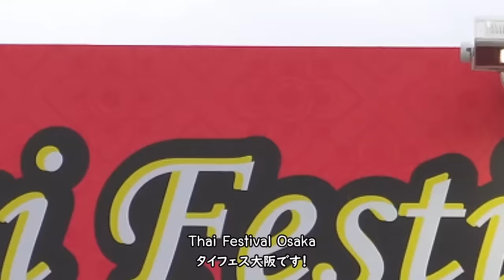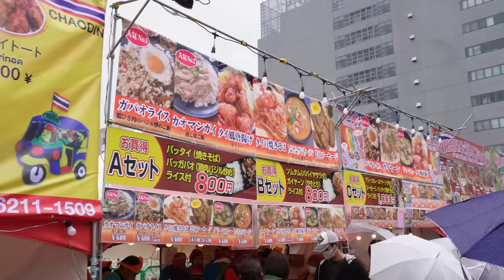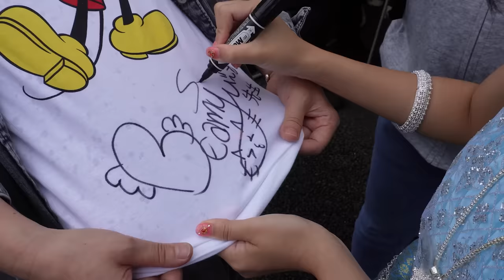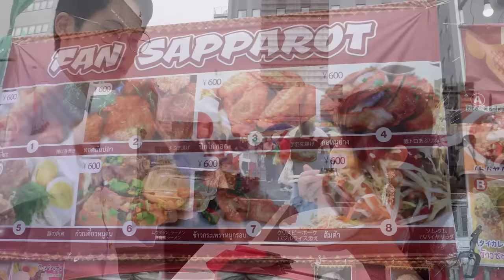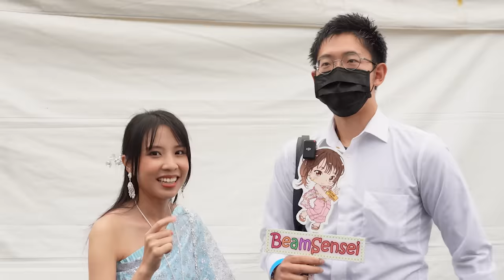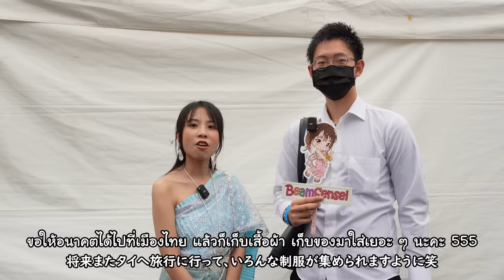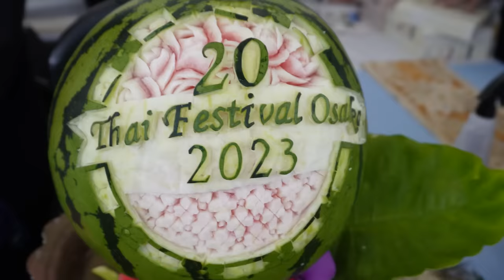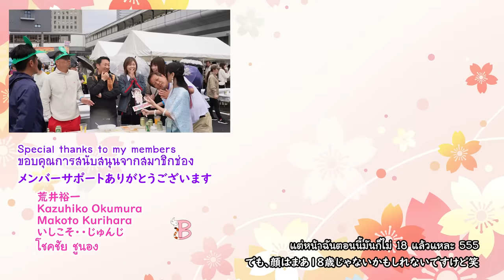Thai Festival Osaka 2023 ! ทำไมคนญี่ปุ่นถึงรักเมืองไทยขนาดนี้ !?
งานเทศกาลไทย ณ นครโอซาก้า พฤษภาคม 2023
ไม่ได้จัดมาถึง 4 ปี มาดูกันว่าคนญี่ปุ่นเขาคิดถึงเมืองไทยกันขนาดไหน
ปีต่อ ๆ ไป ก็ขอฝากเนื้อฝากตัวด้วยนะคะ
ขอบคุณผู้ให้ความร่วมมือทุกท่านค่ะ

タイフェスティバル2023の様子です！
4年ぶり～
日本人がこんなにもタイのことを思ってくれているなんて嬉しいです(´;ω;｀) 声をかけてくださった方、ありがとうございました！

ขอขอบพระคุณผู้สนับสนุน

[ณ สัททา อุทยานไทย] จ.ราชบุรี
Nasattaパーク

タイのラーチャブリー県にある公園で、年末はイルミネーションできれいに飾られています。
私も去年行きました！
タイ衣装の貸し出しもしているので、カメラだけ持って行けば、きれいな写真が撮れちゃいます！
撮影スポットもたくさんあるので、ぜひ行ってみてください！

🌸Nasatta Summer Flower Carnival
ตั้งแต่วันนี้ – 30 กรกฎาคม 2566
เปิดทำการ ทุกวันอังคาร – วันอาทิตย์ และวันหยุดนักขัต เวลา 9:00 – 17:30

🌸Nasatta Light Festival Winter Illumination 2024 ตั้งแต่วันที่ 25 พฤศจิกายน 2566 – 28 เมษายน 2567
เปิดทำการ ทุกวันอังคาร – วันอาทิตย์ และวันหยุดนักขัต เวลา 9:00 – 22:00
เวลาเปิดไฟ 18:00-22:00

[เครื่องรางญี่ปุ่น shori_omamori]
shori_omamori様

พร้อมให้คำแนะนำเกี่ยวกับเครื่องรางทั่วญี่ปุ่น สายมูต้องไม่พลาด
タイ人に日本のお守りを紹介しています。
実際に現地に行って、情報を集めているそうなので、タイ人の他の誰よりも日本のお守りに詳しいです！

มาเป็นเมมเบอร์ช่อง BeamSensei กันนะคะ !!!❤
チャンネルのメンバーシップを始めました！！！
กดสมัครได้ที่ลิ้งค์นี้ ใครใช้ไอโฟนก็กดลิ้งค์นี้ アイフォンの方はこちらのリンクへ

ช่วยซัพพอร์ตช่อง BeamSensei กันด้วยน้าาาา
これからもBeamSenseiチャンネルをよろしくお願いいたします！

びーむのSNS